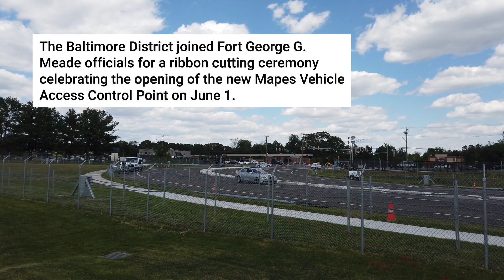Baltimore District joins Fort Meade officials for Mapes Access Control Point opening ceremony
Fort George G. Meade, Md celebrated the opening of the new Mapes/MD 175 Access Control Point (ACP) following a small ceremony attended by local, state and federal partners on June 1. Mapes ACP is the first of several Baltimore District infrastructure projects on the installation.

“We are proud to work alongside our partners on Fort Meade to ensure the nation’s premier platform for Intelligence and Cyber Operations can continue to provide safe and efficient on-post access to the many
people who work and live on Fort Meade,” said Col. John Litz, Baltimore District commander. “We look forward to strengthening our partnership with various stakeholders on and around the installation, as we break ground on several other critical infrastructure projects in the next couple of years.”

Fort Meade is Maryland's single largest employer and home to 119 agencies, including the National Security Agency and U.S. Cyber Command.